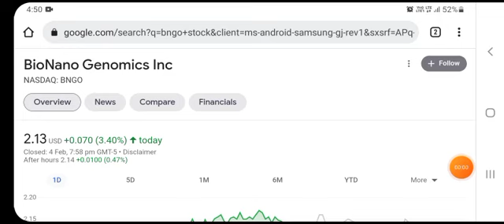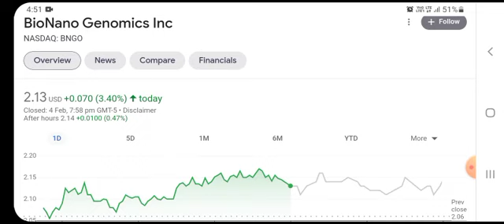BNGO UPDATES, BIONANO genomics stock, bngo news, bngo stock prediction, bionano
bngo stock,bngo stock predictions,bngo stock news,bionano genomics,bionano genomics stock,bngo,stocks to invest in 2021,stocks to buy today,best stocks to invest in 2021,stocks to buy now robinhood,stocks channel,charting stocks,how to find stocks to day trade,how to get into stocks,stocks to invest in right now,bngo stock analysis,bngo price target,bngo news,bngo price prediction,bngo stock forecast,stocks,bngo update,bngo important update